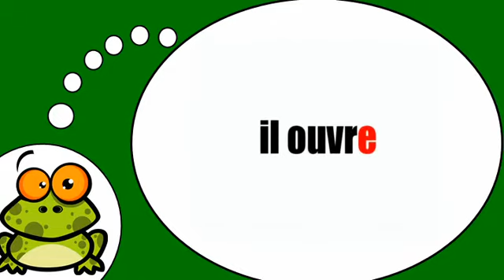Učit se francouzsky # Ouvrir = Présent